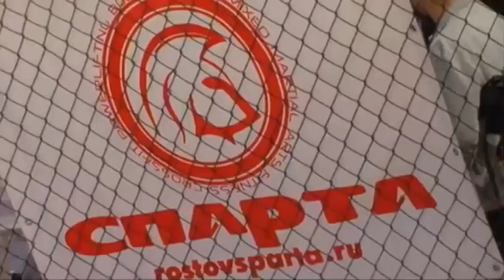Сергей Мартынов vs. Евгения Ивженко, PROFC SPECIAL: Донская Вольница